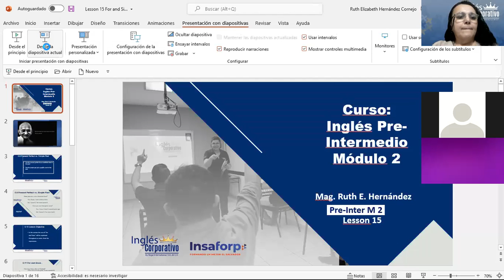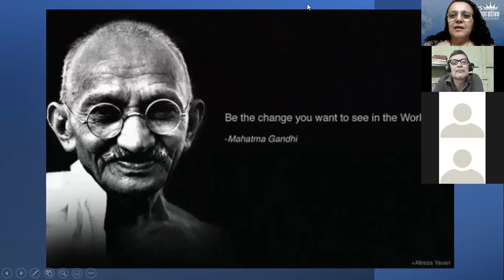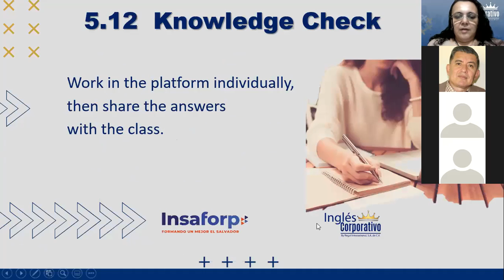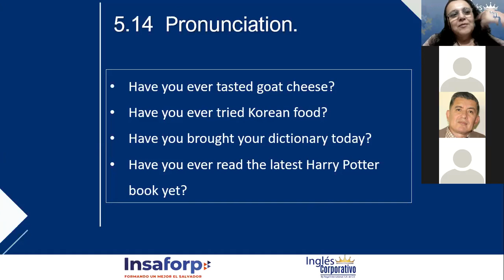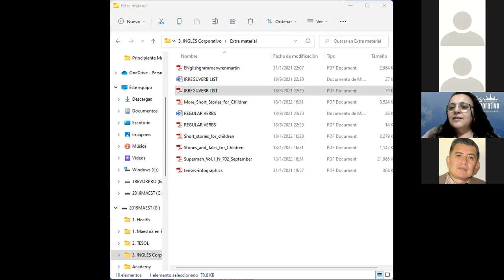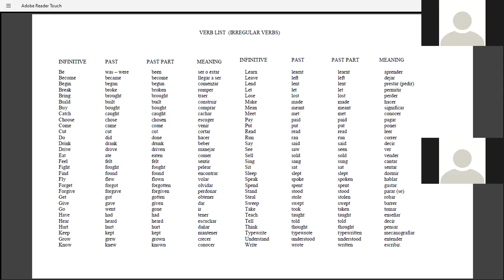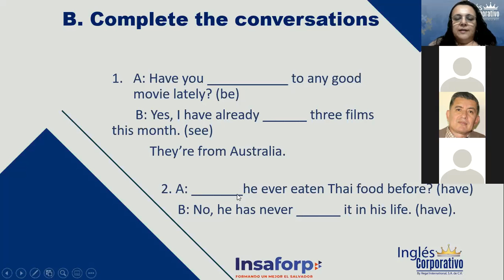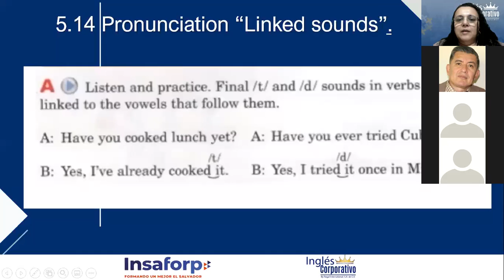Ingles Corporativo-For and Since_Day 15